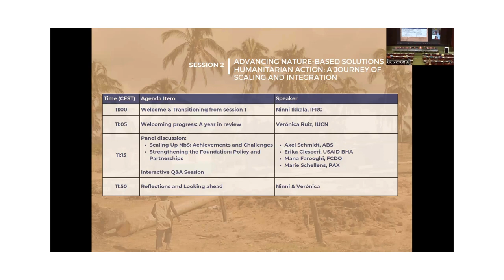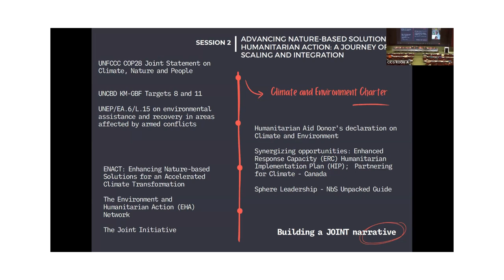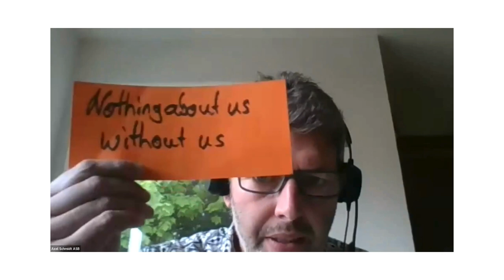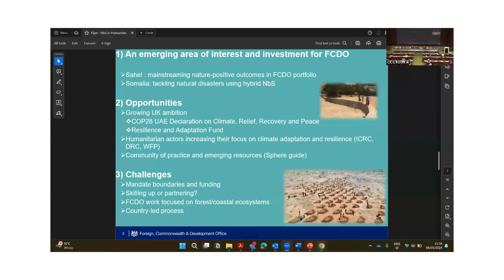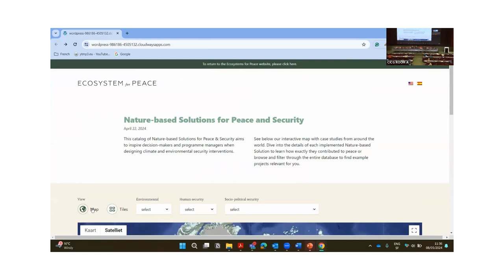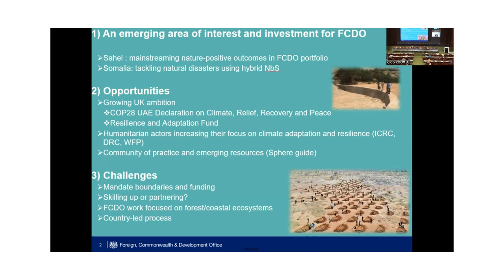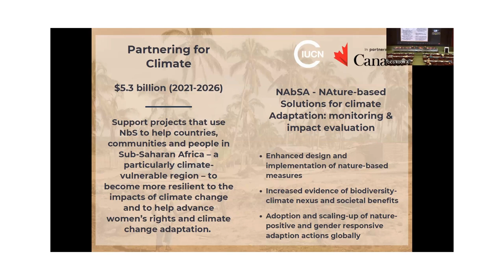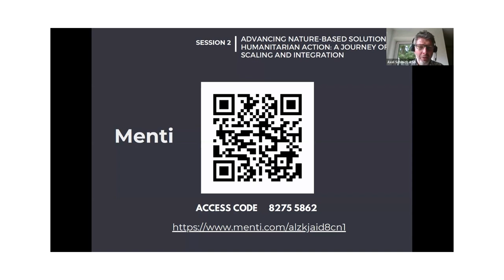Scaling Up Nature-based Solutions (NbS) in Humanitarian Contexts (Part #2)